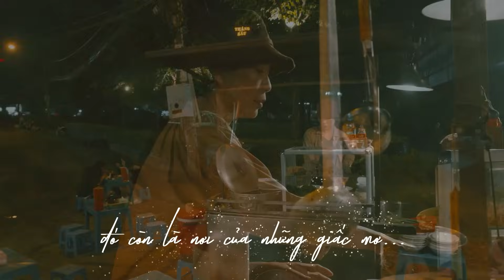Dâu Bể Mùa Xưa - Tập 31 | Bà Ba Son lăn tay chuyển nhượng Vạn Nhơn Đường cho Du để cứu Nghĩa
Dâu Bể Mùa Xưa - Tập 31
Bà Ba Son lăn tay chuyển nhượng Vạn Nhơn Đường cho Du để cứu Nghĩa dù biết Nghĩa không phải là con mình.

Đạo diễn: Huỳnh Long Trung Nghĩa
Với sự tham gia của các diễn viên: NSƯT Tuyết Thu, Thân Thúy Hà, Khương Thịnh, Huỳnh Đông, Bạch Công Khanh, Khánh Tiên Leona, Hoàng Yến, Thành Khôn, Lê Khâm, Quách Hồ Ninh.
Phát sóng: 19h30 thứ Hai, thứ Ba, thứ Tư hàng tuần trên kênh HTV7 từ ngày 9/10/2023.
Độc quyền phát hành trọn bộ Ultra HD 4K trên kênh Youtube SK Pictures lúc 20h30 cùng ngày.